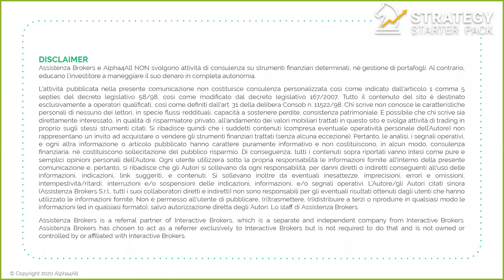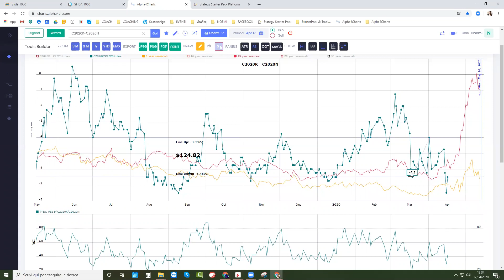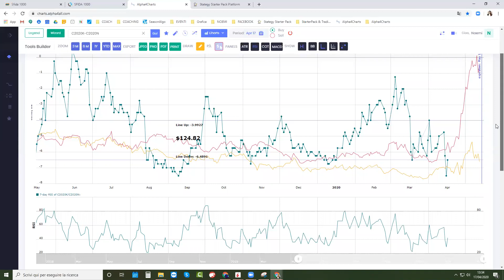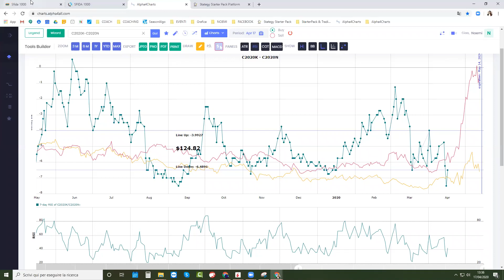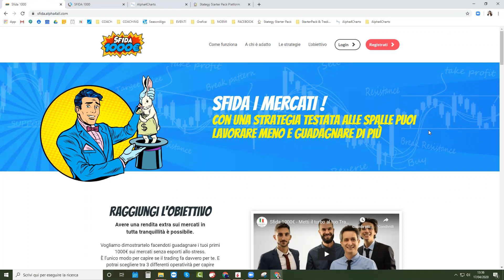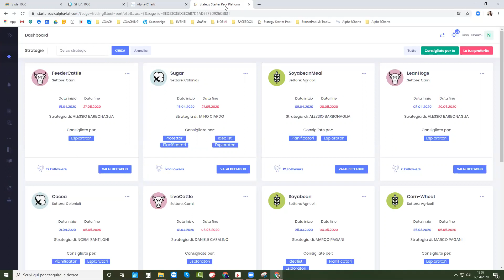Strategia di trading, Corn | Risultati Sfida Commodity Spread Marzo 2020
CLICCA SUL LINK PER ISCRIVERTI E PER ACCEDERE AI NUOVI CONTENUTI Con la Sfida 1000 di Alpha4All, a marzo abbiamo proposto una strategia di Commodity Spread Trading sul Corn, da testare su piattaforma DEMO o simulata. In particolare, nel video vedremo l'evoluzione di questa strategia di trading e quali sono stati i movimenti, andando a capire sempre meglio come costruire strategie attraverso il Commodity Spread o Spread su Materie Prime.

Gli usi del mais sono molteplici. I principali sono:

► alimenti per animali;
► cibo;
► alcol;
► etanolo;
► uso industriale;
► produzione di sementi.

Il corn viene piantato nei mesi di Aprile e Maggio (negli Stati Uniti) e raccolto nei mesi di Ottobre e Novembre.

Iowa, Illinois e Nebraska sono i principali produttori.

💡 STRATEGIA DI TRADING
► Strategia di Commodity Spread Trading da testare su Piattaforma DEMO o simulata
► Il simbolo (ticker) del Corn da inserire all'interno della piattaforma è ZC.
► Compra lo spread su piattaforma simulata premendo il tasto Trasmetti all'interno della tua piattaforma DEMO.
► 1 Compro: Maggio 2020
► 1 Vendo: Luglio 2020
► Commissioni: 4.80$
► Margine (Capitale investito): 140$
► Obiettivo: 150$

Scoprilo subito nel video!

🚀 SFIDA 1000 DI ALPHA4ALL
Non conosci ancora questa sfida? Sappi che si tratta di un appuntamento mensile in cui i nostri Top Trader, con alle spalle il team di Assistenza Brokers e Alpha4All, condividono ogni mese le loro strategie di trading da testare in Beta Trading, Opzioni e Commodity Spread.
L’obiettivo finale vuole permetterti di guadagnare senza stress sui mercati, permettendoti di testare in simulata strategie pre-selezionate.
Una nuova sfida sta per iniziare, pronto a mettere il turbo al tuo trading? Partecipa subito

Per Approfondire:
📰 Scopri tutti gli articoli sul Trading Journal Blog dedicati a future, spread trading e molto altro

 📝 COMMODITY SPREAD TRADING
Il Commodity Spread Trading o Spread Trading su Materie Prime è una tecnica d’investimento basata appunto sulle materie prime e che, utilizzando la potenza dello spread trading, consente di coprirci e diminuire il rischio, garantendoci al tempo stesso guadagni molto interessanti.

📈 STRATEGY STARTER PACK COMMODITY SPREAD
Proteggi e fai crescere il tuo capitale con lo spread trading su materie prime grazie a un’esperienza disegnata per chi muove i primi passi sui mercati e ha poco tempo da dedicare a questa attività. In un mese insieme ti mostreremo come il commodity spread ti permetterà di costruire un sistema di investimento dedicando 30 minuti al giorno al mercato.